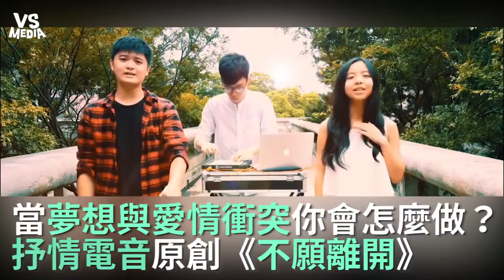《不願離開》原創抒情電音！夢想與愛情的衝突該如何選擇！《VS MEDIA》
選用了最近當紅的電音元素去做編曲！(o´罒`o)
裡頭寫著的是夢想與愛情的抉擇，抒情電音聽聽看吧！